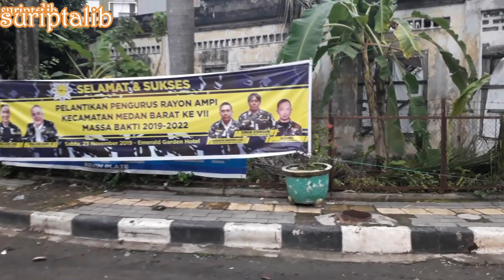BERBAGI REZEKI #3 PENUMPANG SEPI SAMPAI SORE BANG TOLE BELUM MAKAN.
Bersiar-siar di Kota Medan dan mencuba menaiki Becak sambil berkongsi rezeki dengan Tukang Becak Bang Tole.